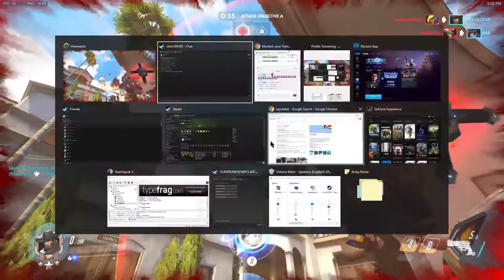Salty Stream - Part 2